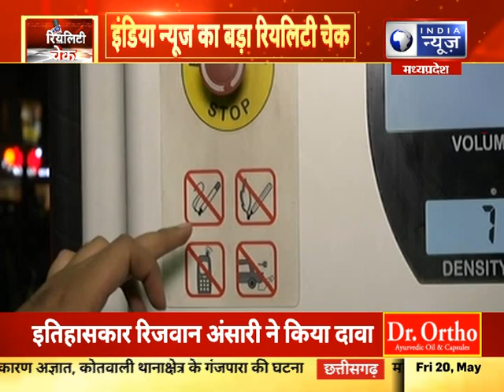Reality Check: जानिए अपने जिले, अपने शहर के पेट्रोल पंप का हाल | India News MPCG